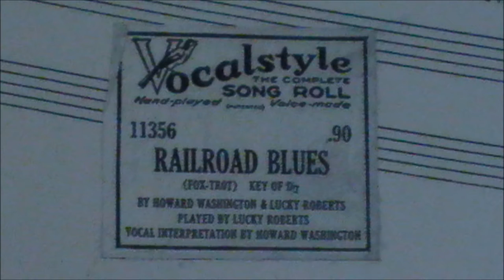Railroad Blues played by the composer Luckey Roberts on Vocalstyle 11356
It looks to me as though nobody has uploaded a video of Luckey Roberts' own piano roll of his "Railroad Blues", Vocalstyle 11356 from April 1919. Here the roll is being played on a Yamaha Disklavier from a scan that was done (pneumatically) from an original of the roll. I have edited out a few of the more egregious slip-ups by the Vocalstyle editor. This roll is one of the best examples of a hand-played roll that really had to have been made based on a marking piano or real-time perforator output, yet edited to make it metrically perfect. Roberts had not made an audio recording of the piece, nor copyrighted it at the time the roll came out, and in fact no audio recording by Roberts had been issued by this date. Yet the roll is audibly the piece as rendered by the composer, when he did record it years later, complete with a crude rendering of the characteristic Roberts upwards-going chromatic right-hand glissando, and the turn followed by a short chromatic rip, and the typical very wide spreads in the right hand (11ths), and other details that the Vocalstyle editors could not have known about in 1919 other than from scrutiny of a hand-played roll recording. This roll should be compared with Roberts playing the piece in 1946 and in 1958, both available elsewhere on YouTube. The other rolls of the piece from 1920 that can be listened to on YouTube were made by Roy Bargy (for Imperial, January 1920) and by Pete Wendling (for QRS, July 1920). Edythe Baker arranged it for Aeolian, also.